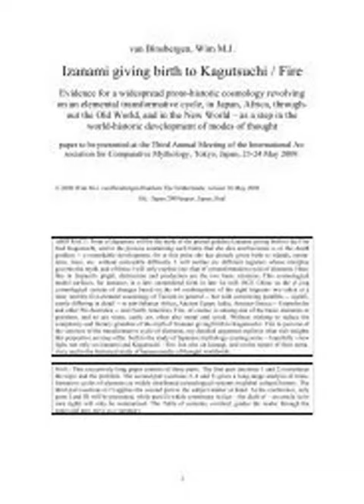Interkerkelijke Omroep Nederland